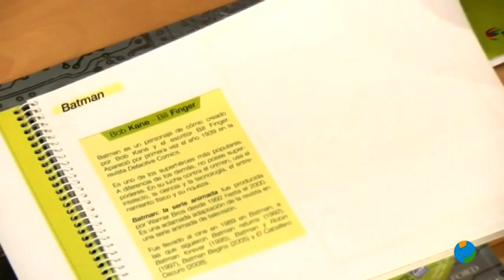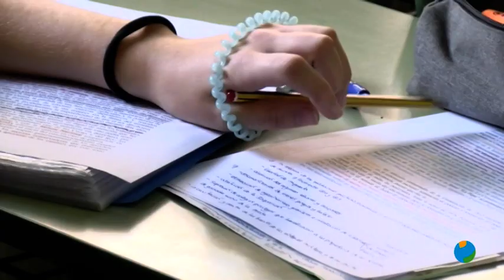18/08/2020 Directores y padres piden que se conozcan cuanto antes las medidas de vuelta a las aulas